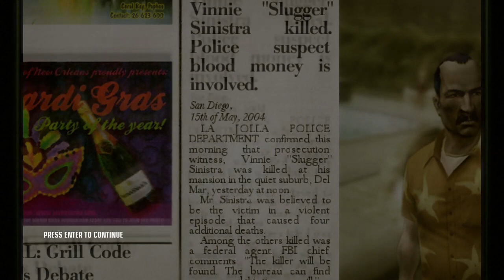why am i uploading blood money footage in 2020?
killed a pedo, two karens, and a birthday clown. i'm happy.